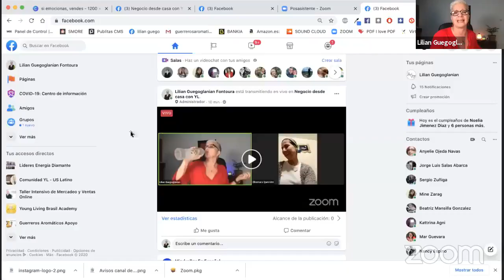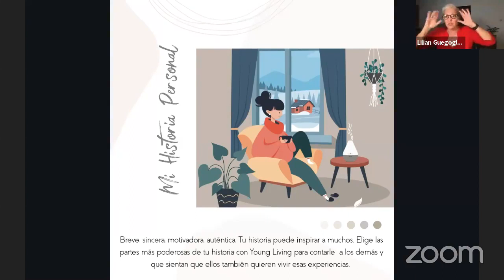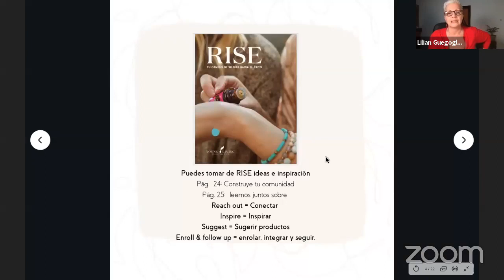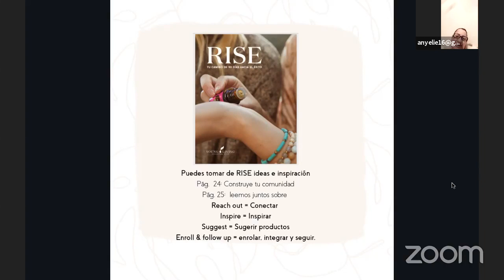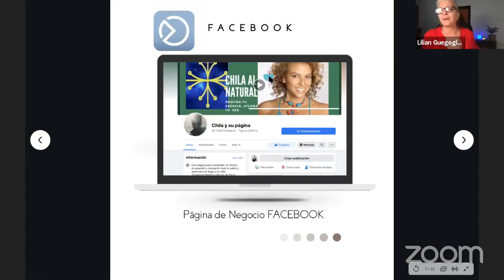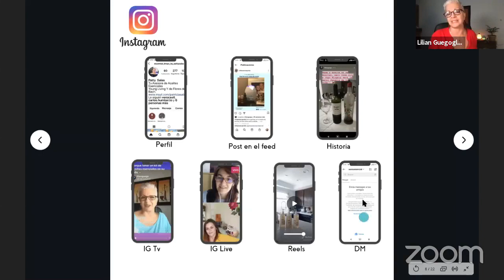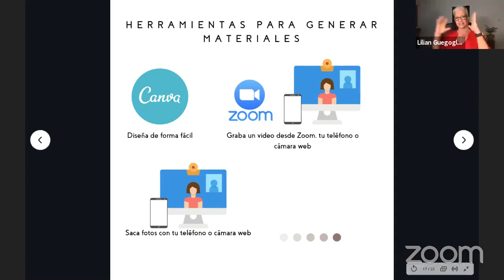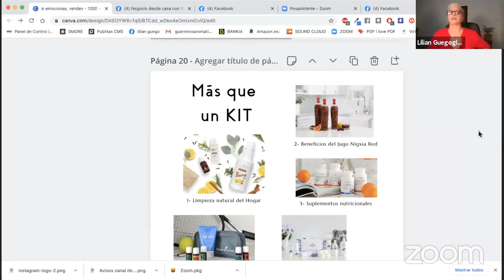Taller de Formación de Negocios 2021. Lilian Guego. SI EMOCIONAS , VENDES ! Storytelling.